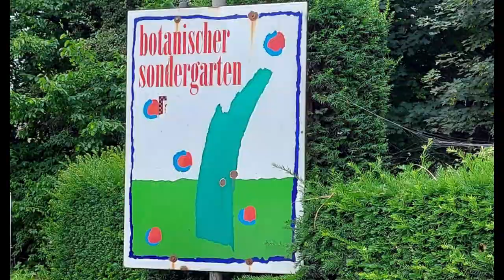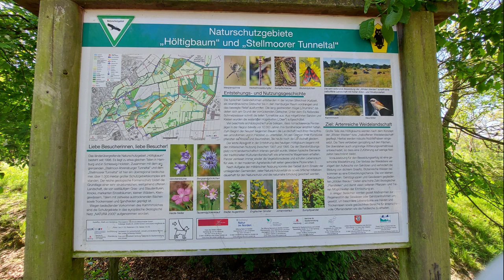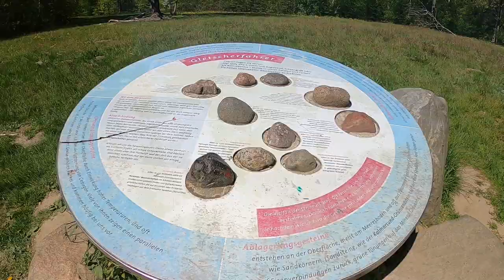Entlang der Wandse - Vom Jungfernstieg bis Ahrendsburg mit viel grüner Natur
Bis auf die ersten Kilometer, kaum Autos dafür viel Natur. Über gute befahrbare Radwege,  und Nebenstraßen geht es entlang der Wandse in das herrliche Naturschutzgebiet Höltigbaum und das Stellmoor Tunneltal. Es geht durch viele Parkanlagen und am Botanischen Sondergarten Wandsbek vorbei. (Hierzu gibt es schon ein Video).
Tourbeginn ist der Bahnhof Jungfernstieg, Tourende ist der S-Bahnhof Ahrensburg
Viel Spaß beim Nachradln.
Tourlänge: ca. 30 km.